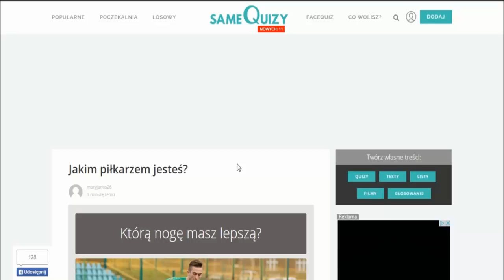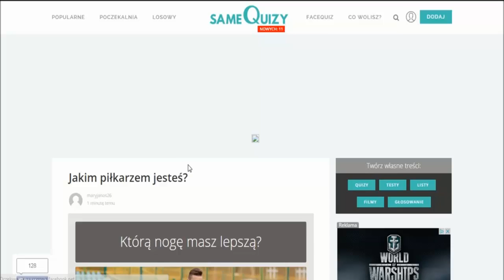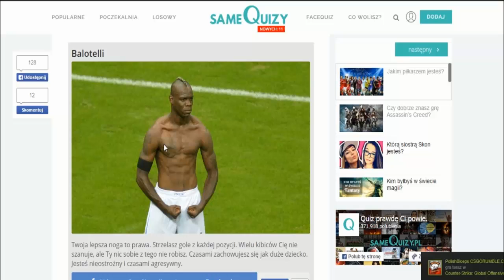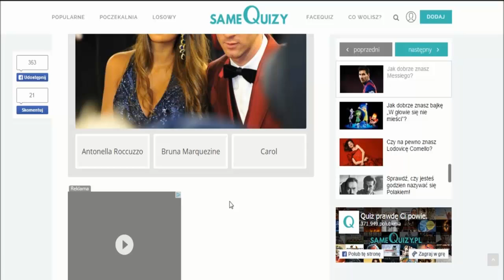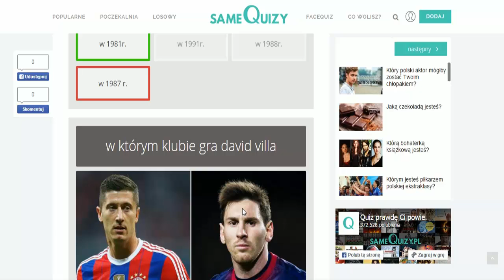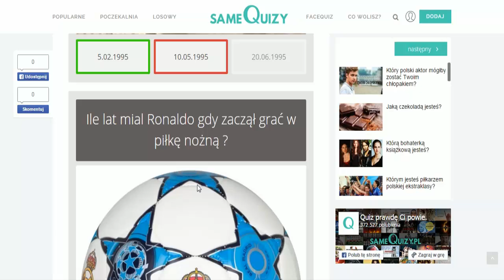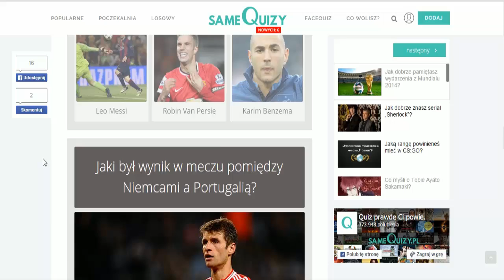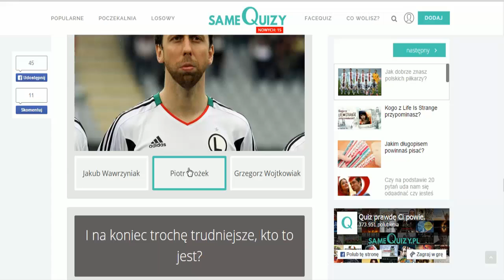Duet Quizowy #1 - Piłka nożna - Messi, CR7, itp.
Seria quizów dla odmiany zamiast grania w Poki i inne gry :) Dla odprężenia i myślę, iż nie będzie aż tak źle przyjmowana seria. Mile widziane będą komentarze oraz pozytywne oceny :)